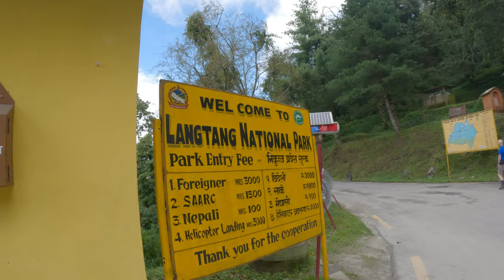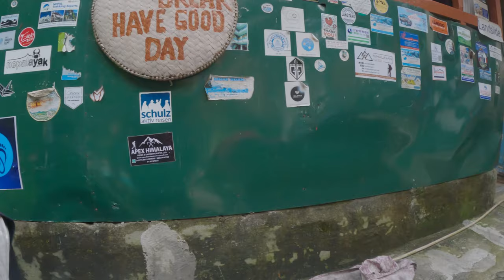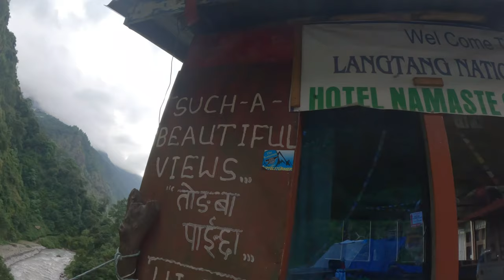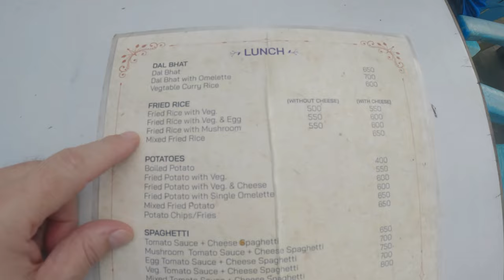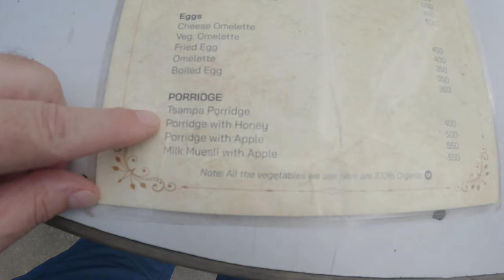"From Kathmandu to Langtang: The Beginning of Our Trekking Adventure"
"Quest for the Langtang Valley Trek: Our Starting Journey"
is climbing dangerous in Nepal
what's it like in Nepal
best hike for beginners
visit in Nepal